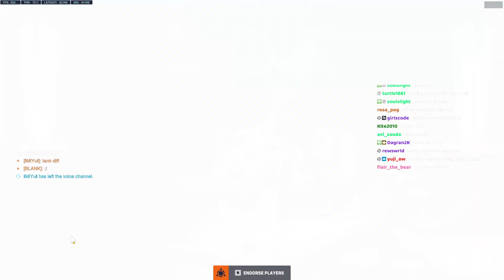NECROS is SHOWING HIS GENJI SKILL - POTG! OVERWATCH 2 TOP 500 SEASON 6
Necros plays as Genji on MidTown. In this Overwatch 2 replay he gets POTG. Necros Top 500 Genji pov.